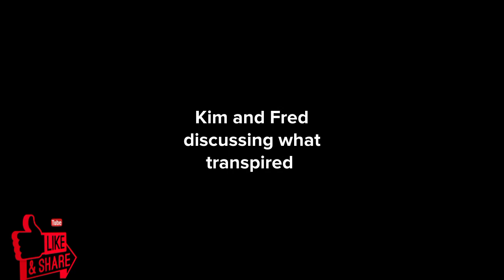This Is Why You Should Be Careful Of Friends...Trouble Everywhere...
Hello everyone! Another video showing...today is about bestie and ex. Is it ok to date your friend ex?
Thank you guys for always supporting teewhyworld!